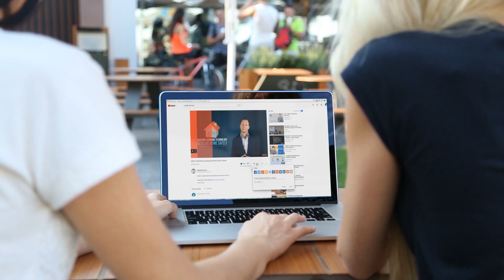Manufacturing: Improve Quality Assurance with Video Analytics & AI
HPE's Industrial IoT Business Development Lead Joachim Vuitton Peter Kazimir talks about the topic Manufacturing: Improve Quality Assurance with Video Analytics & AI.